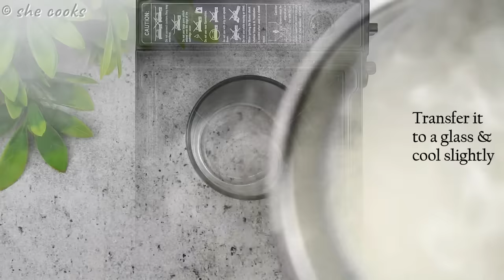Cure more than 101 diseases with 1 Tbsp of this powder | Get rid of eye glasses | Stay Energetic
Fox nuts are packed with the goodness of protein, carbohydrates, potassium, phosphorus, fiber, magnesium, iron, and zinc. These essential nutrients make these magical round balls a healthy ingredient in your diet.

Some Of The Health Benefits of Lotus Seeds :
Prevents Inflammation
Improves Eye Sight
Low Glycemic Index
Gluten-Free Supplement For Protein
Enhances Kidney Health
Anti-aging Properties
Key To Weight Loss
Detoxifying agents
Enhances Digestion
Augments Heart Health
Promotes Sleep
Promotes Sexual Wellness

Cure more than 101 diseases with  1 Tbsp of this powder | Get rid of eyeglasses | Stay fit & fine

Ingredients:
1/4 Cup Almond
1/4 Cup Cashew Nuts
1/4 Cup Walnut
1 Cup Makhana (Fox Nuts)
1/4 Cup Peanuts
3 Tsp Fennel Seeds
1 Tsp Pepper Corn
3 Tbsp Melon Seeds
10 Cardamom Pods
10-12 Dry Dates
250 ml Milk

This video is only intended for an informational purpose. Readers are subjected to use this information at their own risk. This channel doesn’t take any responsibility for any harm, side-effects, illness or any health or skin care problems caused due to the use of our content or anything related to this.